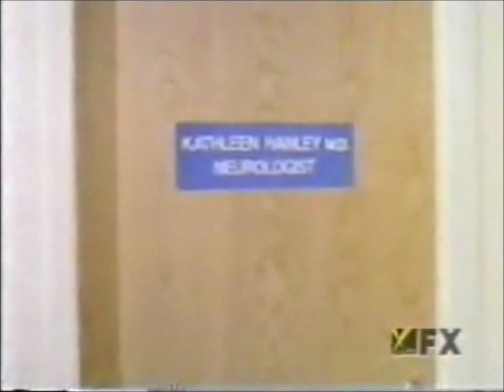TRAPPER JOHN MD - Ep: A Fall To Grace [Full Episode] 1984 -Season 6 - Episode 7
Youtube Channel: THE LEGACY OF PERNELL ROBERTS -- By NSimiao- TRAPPER JOHN MD -- Ep: Ep: A Fall To Grace - 1984 - S6 - E7 -Note: With Ep: A Fall To Grace, Pernell Roberts was nominated for an Emmy Award.- Episode Summary: Guillain-Barré Syndrome leaves Trapper totally paralysed for an unknown length of time, causing him to re-evaluate some of the decisions he has made in his life, and resign as Chief of Surgery at SFM.